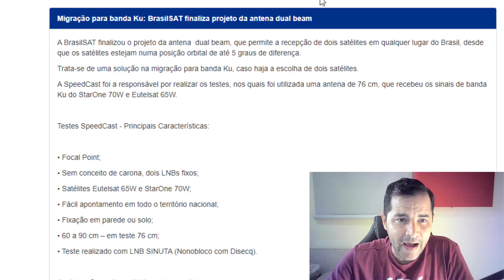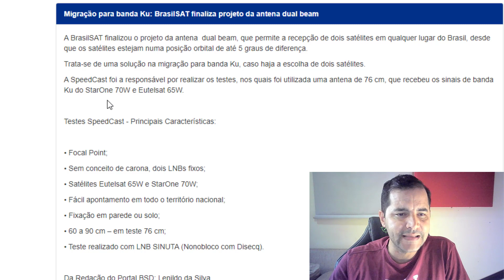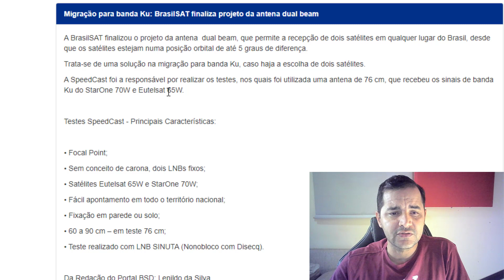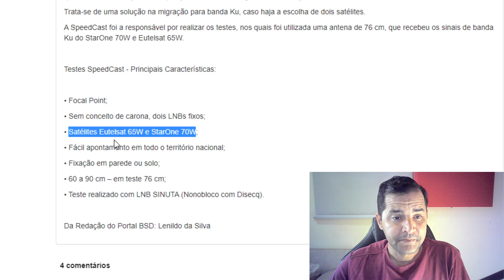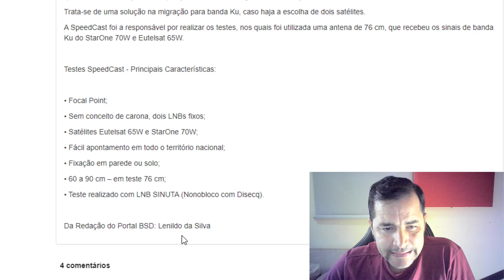MUDANÇA IMPORTANTE NA OPERADORA? ENTENDA O NOVO SISTEMA!